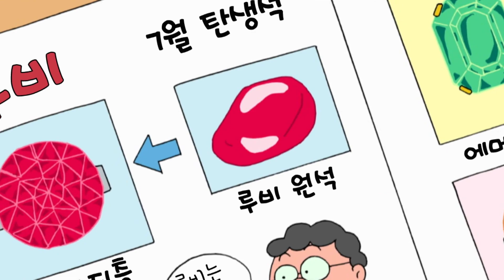​마루코는 아홉 살 #731 마루코, 보석을 찾을 수 있을까?